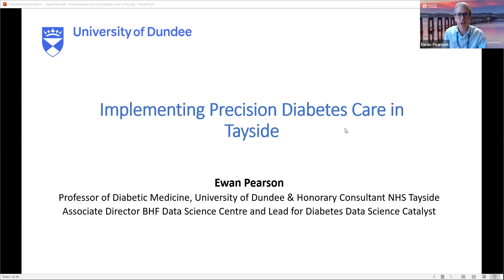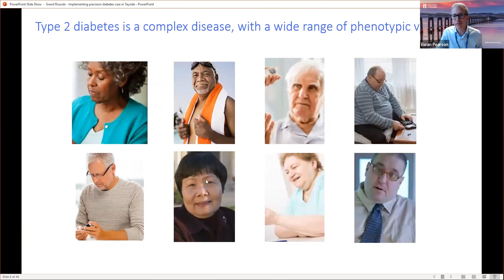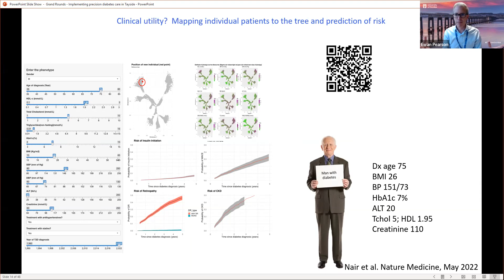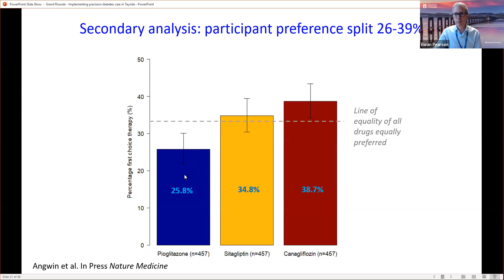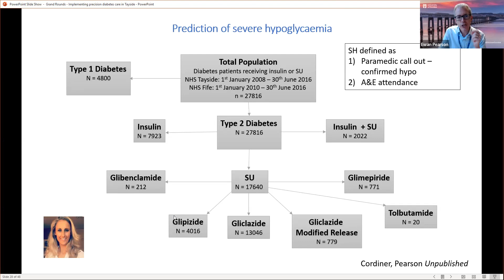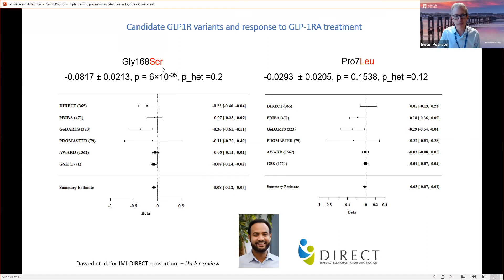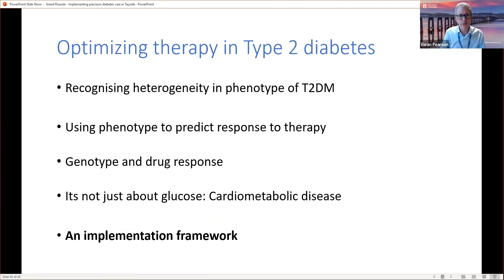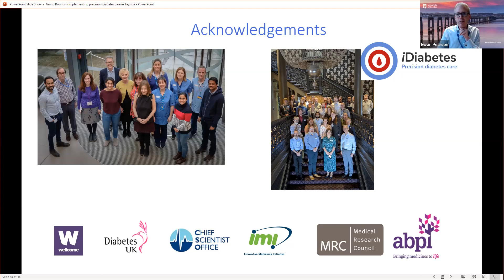Grand Rounds 3rd November 2022 Implementing Precision Diabetes Care in Tayside - Ewan Pearson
Professor Ewan Pearson tells us about the work carried out in Dundee, and with collaborators, to improve the treatment for people with Diabetes - how can the treatment be tailored to an individual, and targeted to improve outcomes?  The culmination of many years of high quality, high impact research from the University of Dundee, and NHS Tayside.